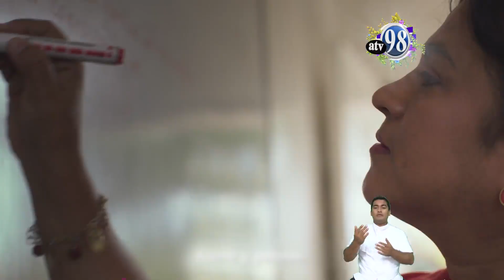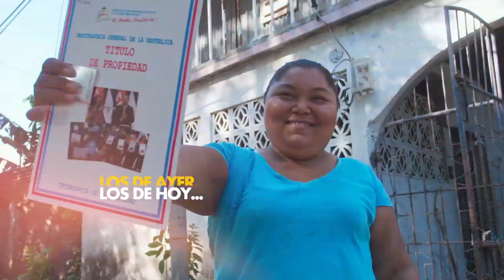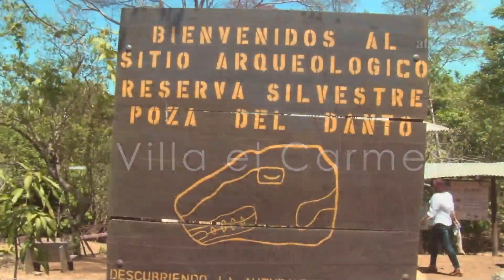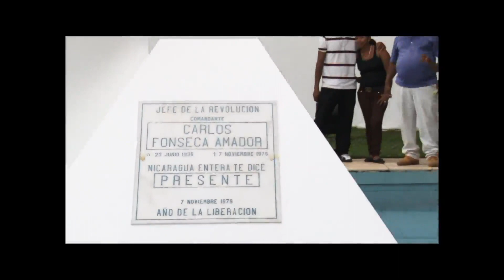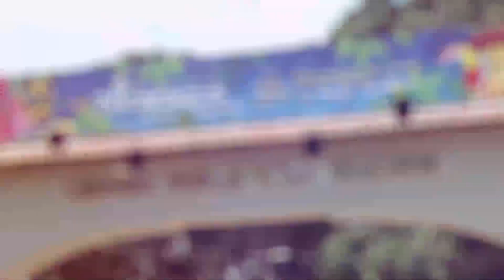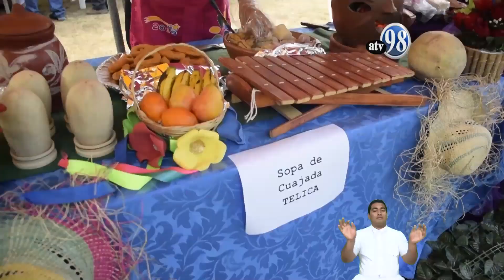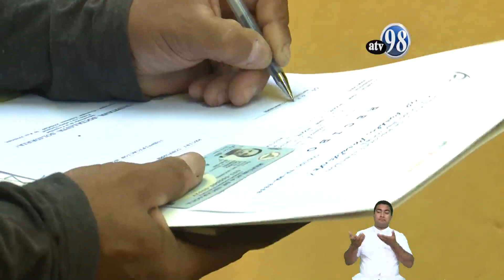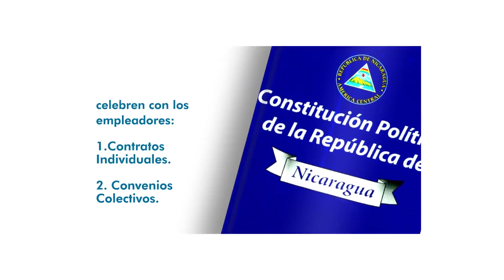NOTICIERO ATV VIERNES 6 MARZO 2020